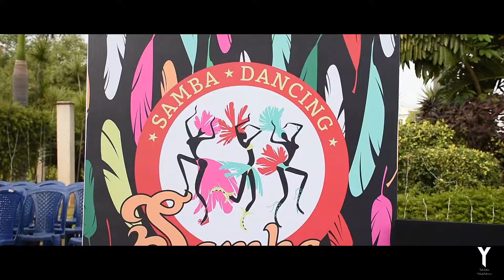MC Yash BOthra Hosting for General Motors GM Annual Day 2016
With Over 4500 MAd Brains in the house with a theme of FESTIVUS ! Could Not make much out of this video , did not get the right content   :(  but did make what was possible ! Hope you like it . Will try and get the right content from my event manager ! but here is a small Glimpse .